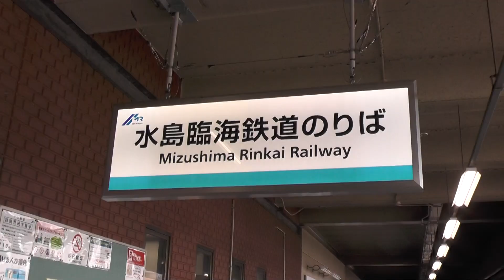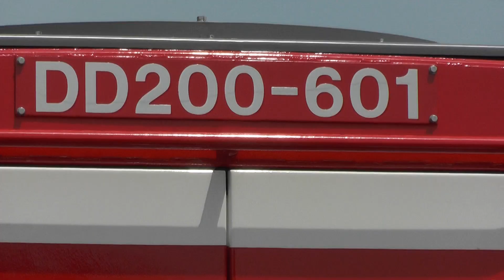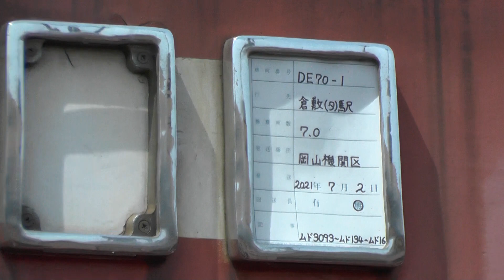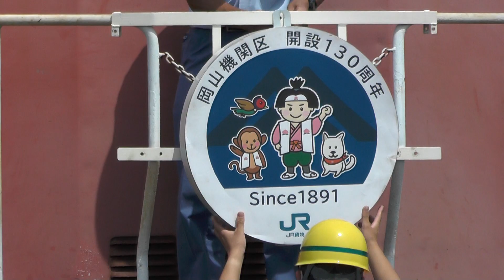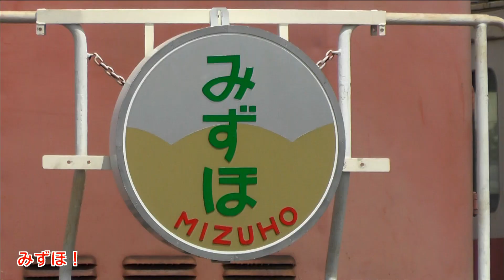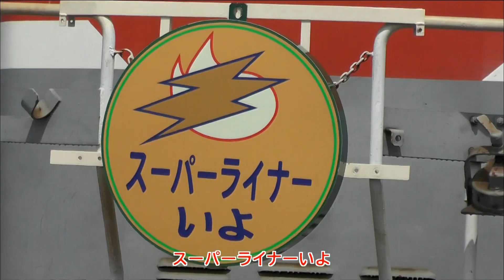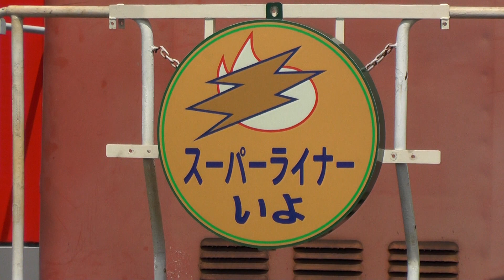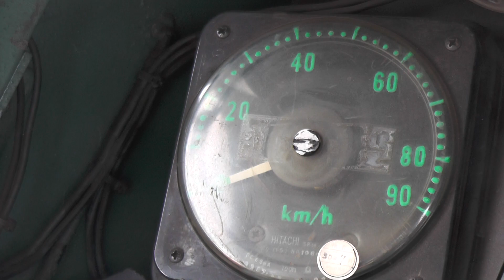【水島臨海鉄道 ナツイアツ 機関車写真撮影会】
2021年7月25日、水島臨海鉄道倉敷貨物ターミナルで機関車の撮影会が開催されました。